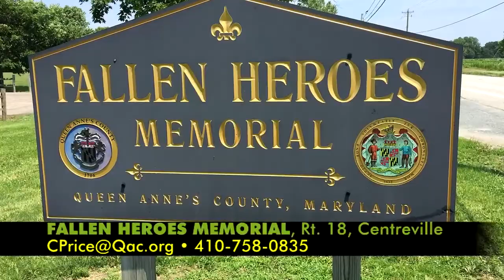QAC UP CLOSE - PARKS Update 2015-0608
Fred talks with the new Director of Queen Anne's County Parks about all the great facilities in the County and some of his plans for the parks, plans to create awareness of and opportunities for public involvement in the QAC Parks system.